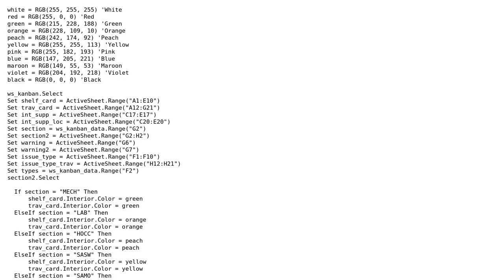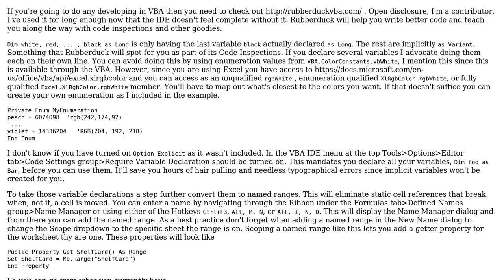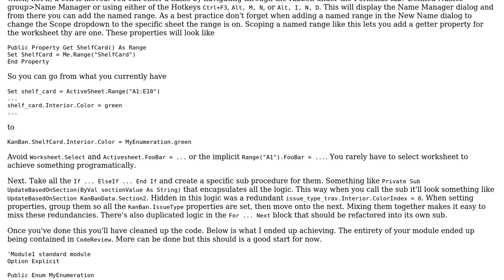Code Review: Standardize and reduce repeating same procedures in my coding Excel VBA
With thanks & praise to God, and with thanks to the many people who have made this project possible! You are responsible for your own actions.